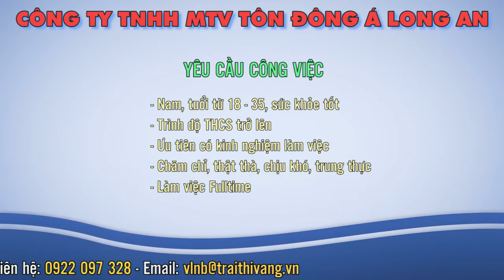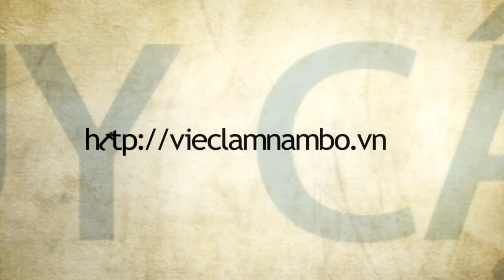TUYỂN LAO ĐỘNG PHỔ THÔNG, ĐÓNG GÓI | Không cần trình độ | Công ty TNHH MTV Tôn Đông Á Long An